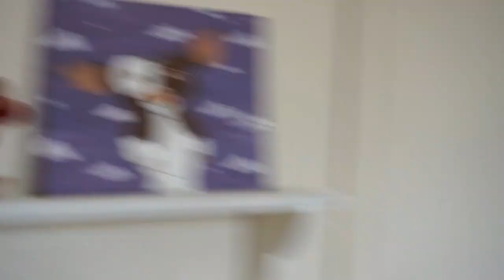HOW WE ARE STAYING BUSY DURING QUARANTINE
How are you keeping busy at home? I would like to know. Take care and be safe!

My name is Destiny, I was born with a genetic skin disease called Epidermolysis Bullosa (eb). The purpose of my channel is to educate and shed light on this disease.

We babies born with eb are often referred to as “the butterfly children” because our skin is as fragile as a butterfly’s wings.

Come Join me as I document my life with the help of my parents and siblings.

Help me spread awareness for this rare disease.
Every subscriber is a step towards spreading awareness and ultimately finding a cure.